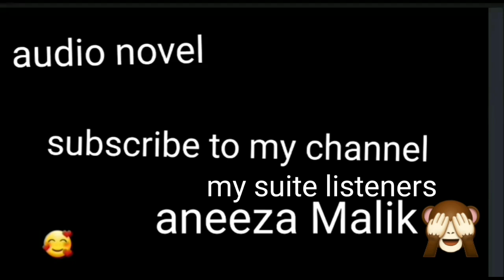roohe yaaram by areej shah(age difference gangster besd after marriage besd romantic novel)last epi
Roohe yaaram by areej shah

Rude hero
Innocent heroine
Gangster besd
Age difference besd
Misunderstanding besd
After marriage besd
Revenge besd

Interesting novel
Complete novel
Happy ending

Hero...yaaram kazmi
Heroine ..roohe noor